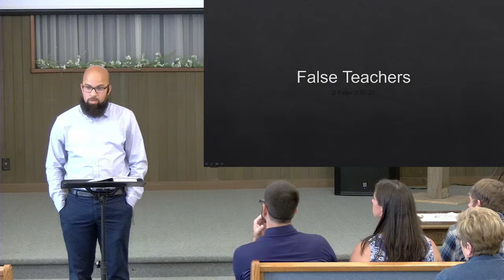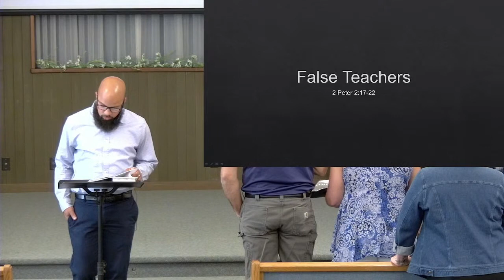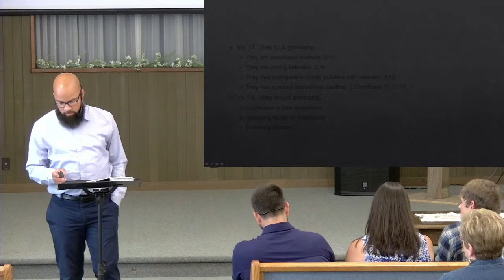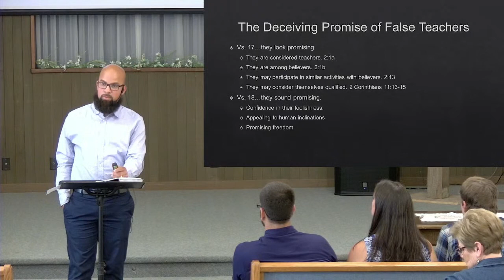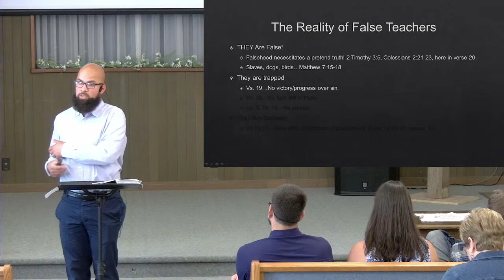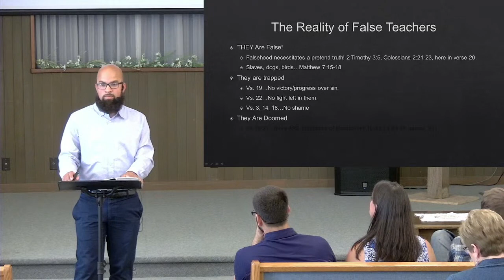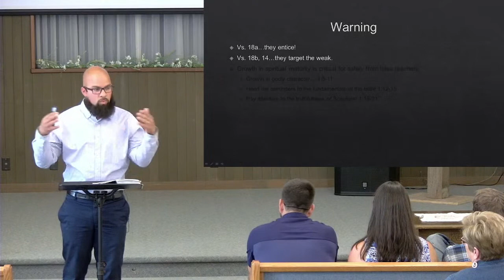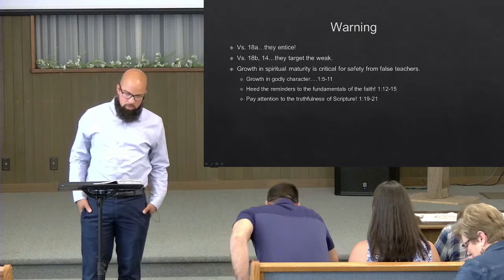False Teachers, 2 Peter 2:17-22, Pastor Michael Landrum